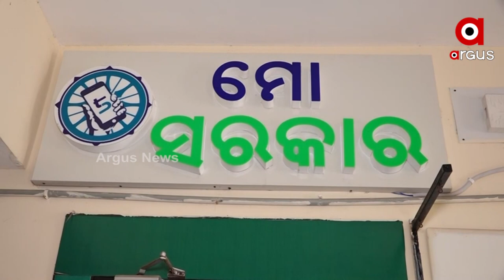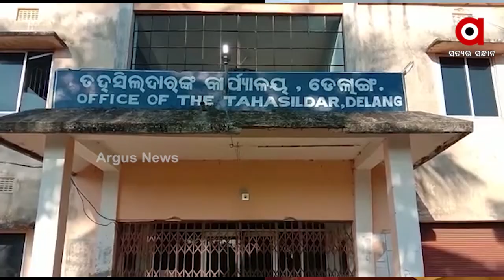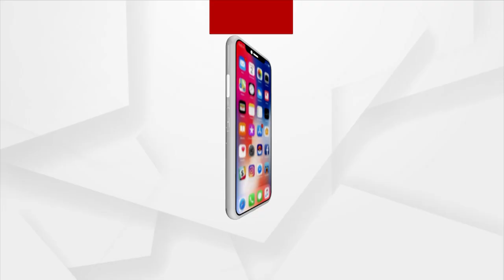ମୋ ସରକାର ମାଲିକଙ୍କୁ ମିଳିବ ତ ହକ୍ ?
ଜିଲ୍ଲାପାଳ ମାନିଲେ ହୋଇଛି ଭୁଲ୍
ଭିଜୁଆଲ୍ ସବୁକିଛି ପ୍ରମାଣିତ କରୁଥିଲା ବେଳେ ଅଧିକ ତଦନ୍ତର ଆବଶ୍ୟକତା କଣ ?
ମୋ ସରକାର ମାଲିକଙ୍କୁ ମିଳିବ ତ ହକ୍ ? ଡେଲାଙ୍ଗ ତହସିଲଦାର ଦୁର୍ବ୍ୟବହାର ଘଟଣାରେ ପୁରୀ ଜିଲ୍ଲାପାଳ ମାନିଛନ୍ତି ଭୁଲ ହୋଇଛି । ତେବେ ପ୍ରଶ୍ନ ଉଠୁଛି, ଭିଜୁଆଲ ସବୁକିଛି କହୁଥିଲା ବେଳେ ଅଧିକ ତଦନ୍ତର ଆବଶ୍ୟକତା କଣ ? ଡେଲାଙ୍ଗ ତହସିଲଦାରଙ୍କ ବିରୁଦ୍ଧରେ କାର୍ଯ୍ୟାନୁଷ୍ଠାନ ହେବ ନା ମିଳିମିଶି ଚାପି ଦେବେ ?